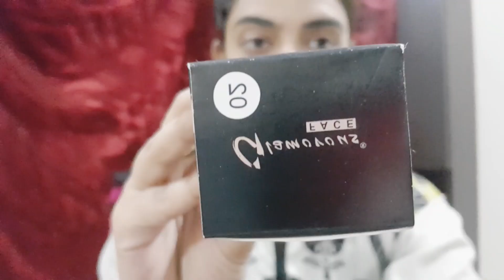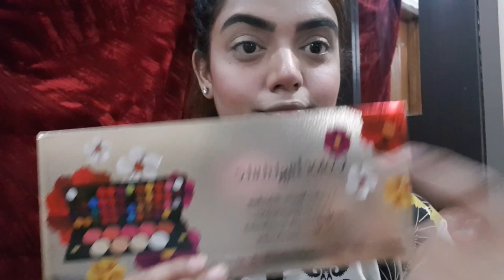Summer Yellow Eyes Makeup Tutorial | COLOR INSTITUTE Makeup products review |Reasonable good makeup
Summer Yellow Eyeshadow Makeup tutorial with the poppy pink neon lipstick. I have created the look( Trendy yellow makeup these days ) with COLOR INSTITUTE MAKEUP products.
I am Ramsha Kanwal, you guys might have been watching me on TV in different shows, on the other side, I decided to bring my hobbies and interest on YouTube. I will be talking and posting videos about fashion, makeup, travel, and lifestyle here on my YOUTUBE Channel.